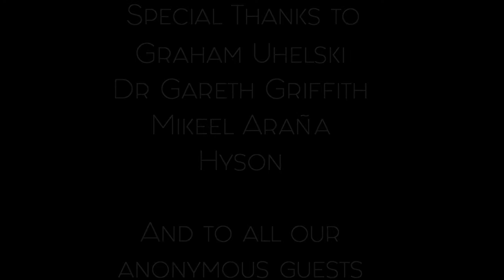'A Trip in Ceredigion' - Documentary